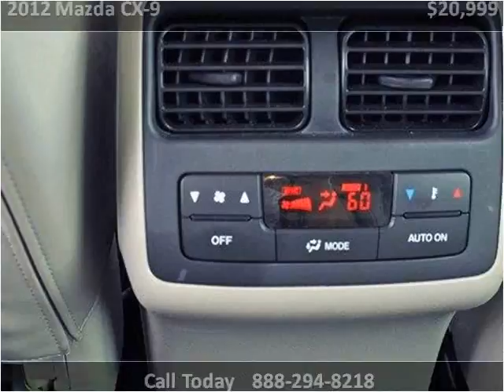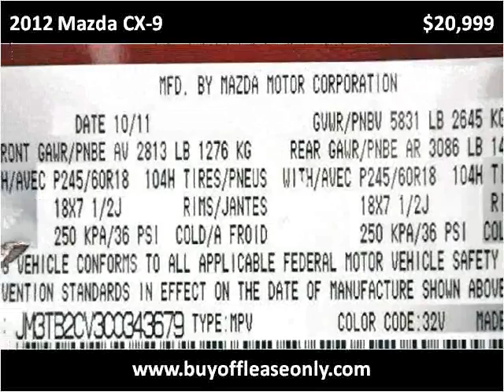2012 Mazda CX-9 Used Cars Lake Worth FL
This 2012 Mazda CX-9 is available from Off Lease Only.